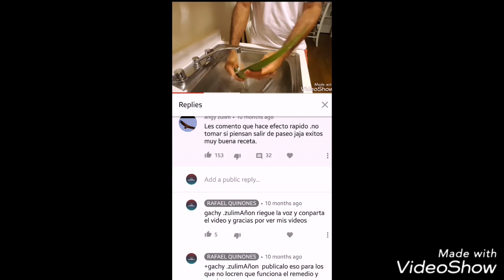COMO FORTALECER EL COLON EN TAN SOLO 2 DIAS